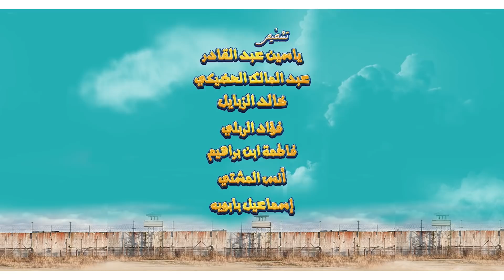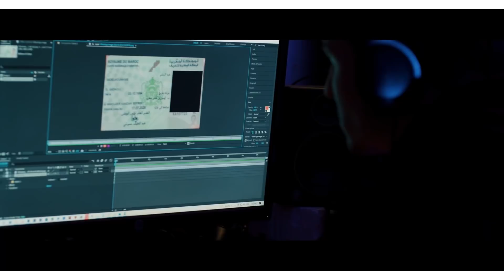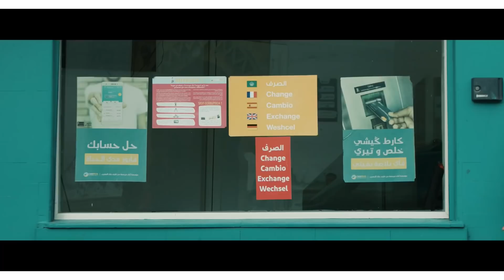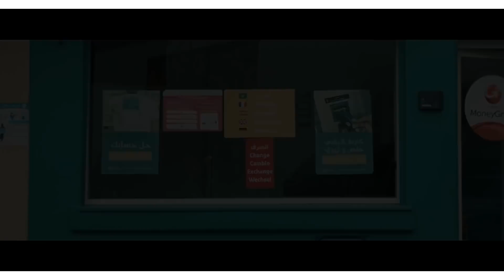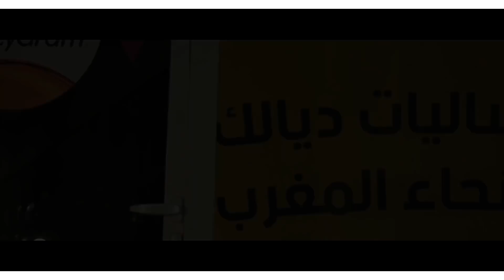جميع حلقات المساخيط 😂😂😂